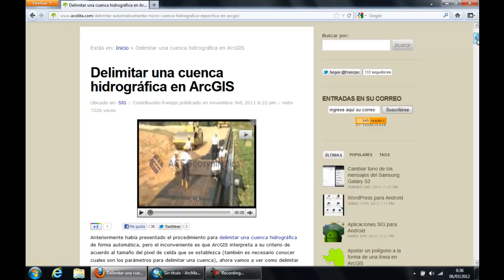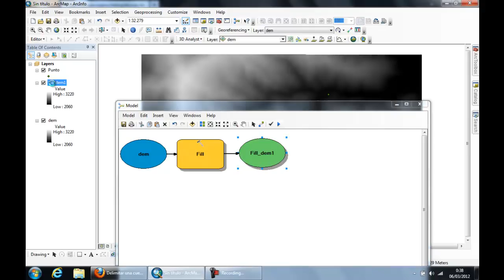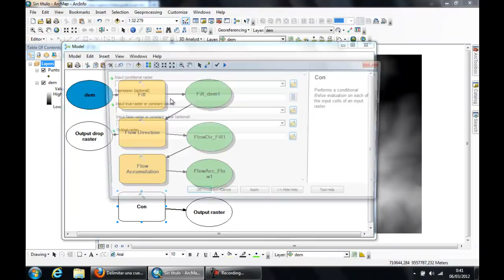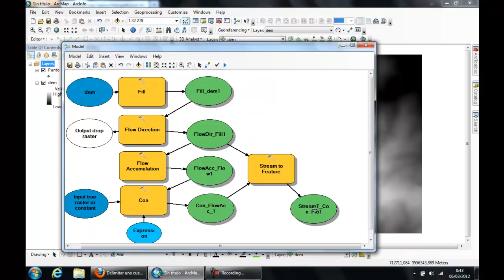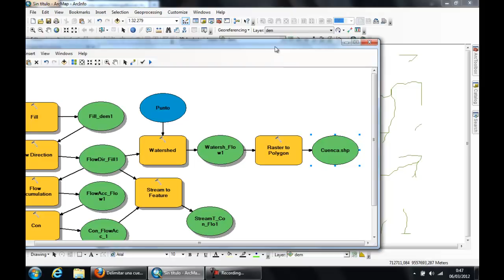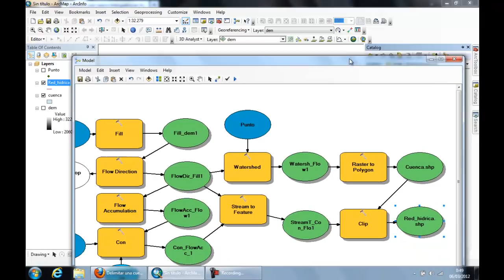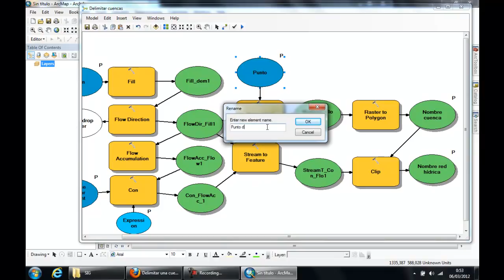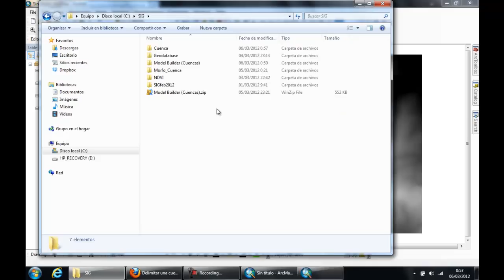Uso de la aplicación Model Builder en ArcGIS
Uso de la aplicación Model Builder en ArcGIS para contruir modelos.